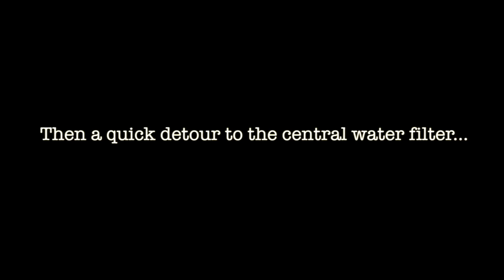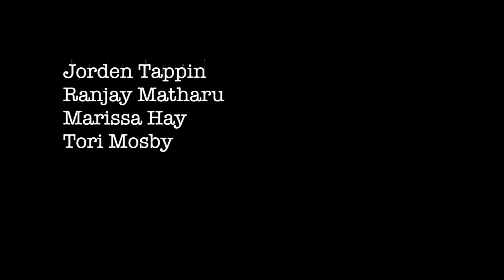SMC Brazil 2015 - Day Eight